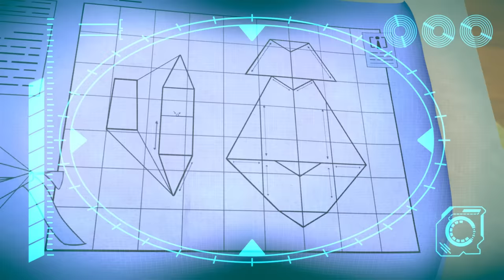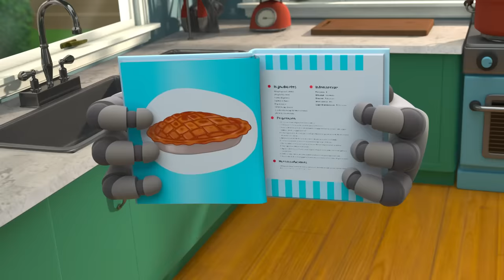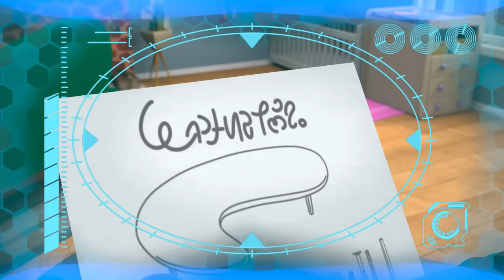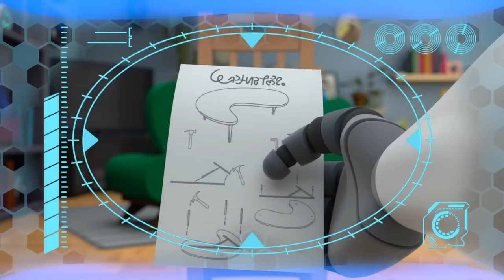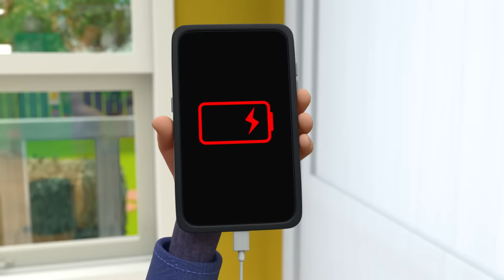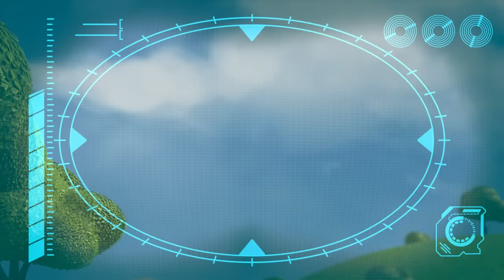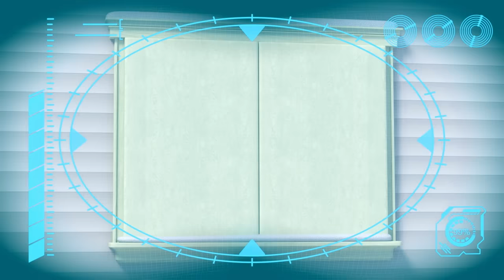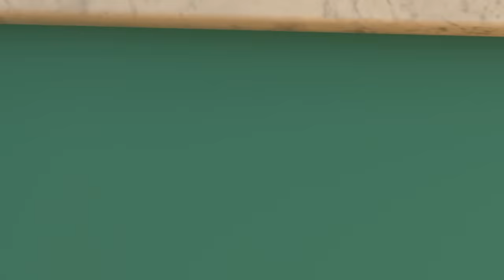ARPO vs Nannybot!! | ARPO 2 HOURS | Rob the Robot & Friends - Funny Kids TV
Its Nannybot Vs Arpo again! Arpo and Daniel are on a picnic and so is nannybot and a baby! Daniel's ball rolls over to nannybot's side and they start to play with it! But Daniel wants his ball back but Nannybot won't give up! It's now a head to head fight! Who will win? Watch to find out!

00:00 Sharing is Caring - Battle of the Bots!!!
01:43 Little Squirrel Lost
05:19 Baby Driver
08:46 Delicious
12:12 Keep On Moving
15:41 Walkies
19:10 Flight Fight
22:40 The OPRA Show
26:07 Bringing Up Baby
29:34 I, House
32:50 Live and Let Pie
36:19 Playdate Problems
39:54 Fearsome Flora
43:25 Daniel Saves the Day
46:54 Playing Ruff
50:23 Coffee Table Catastrophe
53:53 A Stinky Situation!!!
55:27 Ice Cream a la Arpo
58:57 Arpoo
1:02:27 They're Back!
1:06:06 Lost Teddy
1:09:37 Winter Wonderland
1:13:13 Protect the Dominoes
1:16:41 Invasion of the Acorn Snatchers
1:20:15 Ghost in the Machine
1:21:50 Up is the New Down
1:23:22 Ghost Train
1:24:53 Where Did You Go?
1:26:26 Rocket Ship - Squirrel in SPACE!!!
1:27:55 Downhill DISASTER - Watch Out for the BEAR !
1:29:23 SPOOKY Supermarket Shopping - Escape from the ZOMBIES !!!
1:30:52 Snowball Showdown - Ready Steady Throw
1:32:21 The Pigeon Has Landed
1:33:54 Cabin Creeps
1:35:26 Puppy Mischief - Birthday DISASTER !!!
1:38:41 World's Biggest Snowman DISASTER!!!
1:41:44 Christmas Lights
1:44:54 The Great Snowball Fight - Protect the Baby!!!
1:48:02 ARPO the Robot - Snow EVERYWHERE!!!
1:51:29 Ice Skating CHAOS!!!
1:54:43 Puppy PANIC!!!
1:57:59 Arpo Falls in LOVE!!!